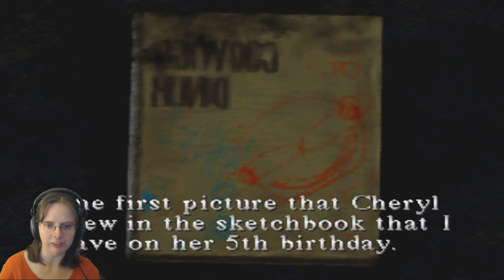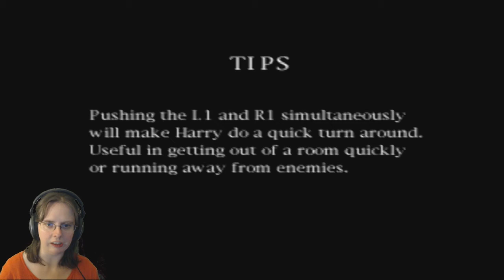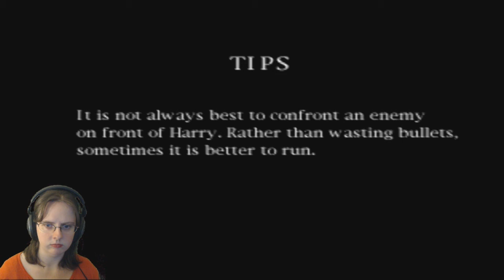Silent Hill Part 1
Silent Hill is a Japanese horror franchise created by Keiichiro Toyama and published by Konami and its subsidiary Konami Digital Entertainment.

My first part of my very first playthrough of Silent Hill. I have wanted to play this for the longest time and now I'm able to! :) I thought it would be the perfect game for the channel, so I decided I would record the first part. ;)